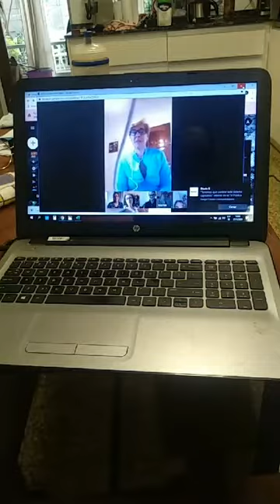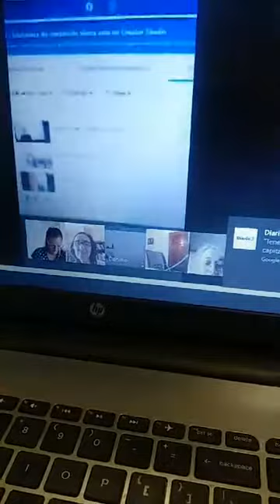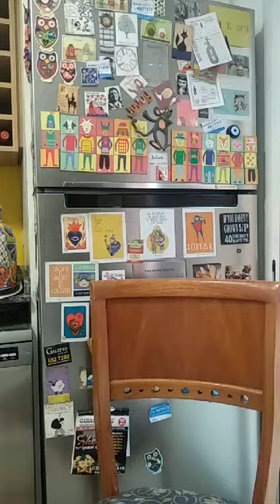Estamos conectados Habilidades sociales con Andrés Urrutia